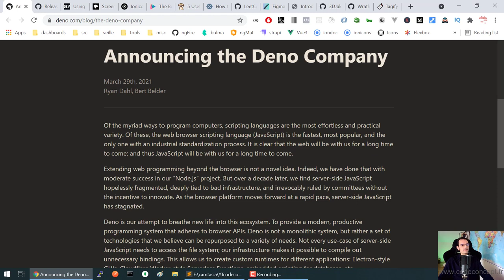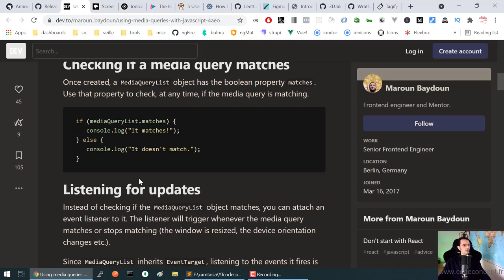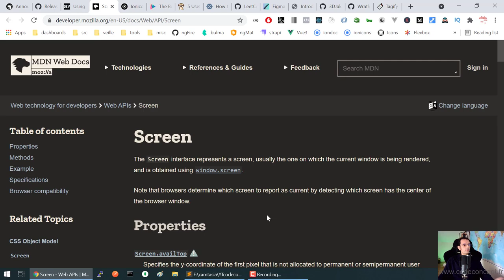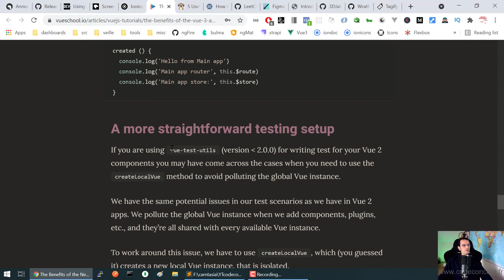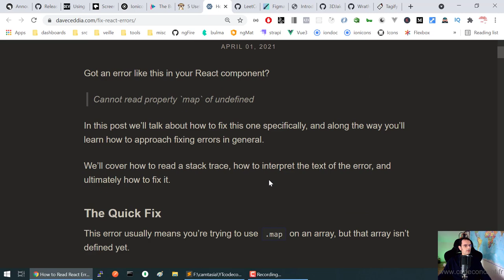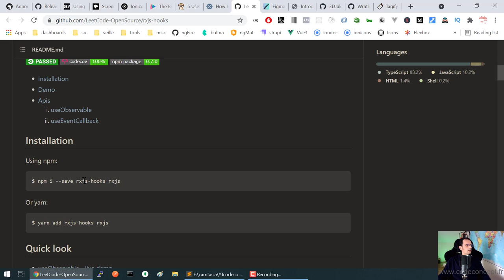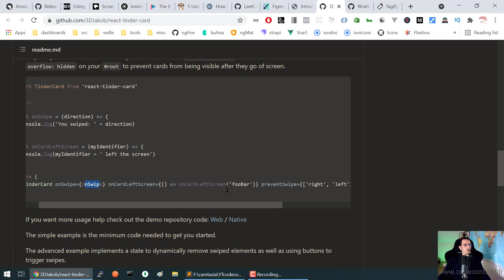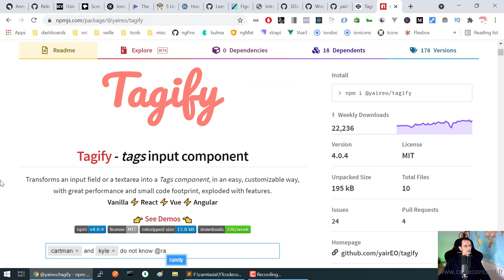VEILLE TECHNO JavaScript Front, Back et FullStack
Dans cette veille techno JavaScript: Deno Company lève 4.39 millions de USD, les media queries en JavaScript, la Ioniconf en juin, l'init d'une app Vue 3, tester vos apps Vue, résoudre vos bugs React, RxJS avec React, Figma to React, GSAP et React, Tinder Swipe avec React, des checkboxes animées avec React, créer des tags avec tagify

Soyez informé des nouvelles formations Code Concept (Front, Back, FullStack) et recevez des coupons de réduction en avant-première :

Accès rapide :
0:00 Deno Company lève 4.39 millions de USD
2:15 les media queries en JavaScript
7:02 la Ioniconf en juin
7:27 l'init d'une app Vue 3
10:14 tester vos apps Vue
12:12 résoudre vos bugs React
14:27 RxJS avec React
16:19 Figma to React
16:53 GSAP et React
17:48 Tinder Swipe avec React
19:08 checkboxes animées avec React
19:57 créer des tags avec tagify